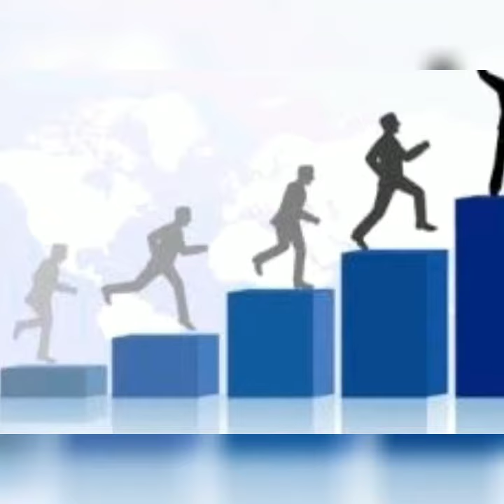ముఖ్యమైన పనిమీద బయటకు వెళ్ళేటప్పుడు ఇవి తాకివెళ్ళండి విజయం తో తిరిగివస్తారు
Mukyamaina panimidha bayataki velletappudu evi thaki vellandi vijayamtho thirigivasthru